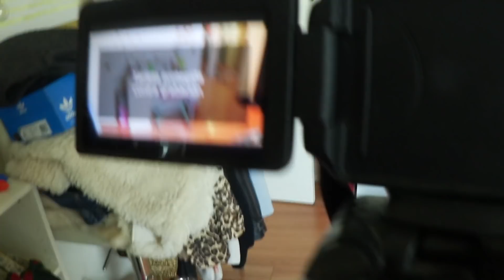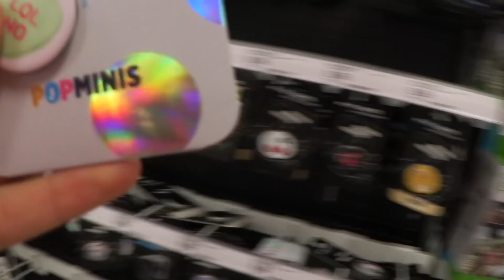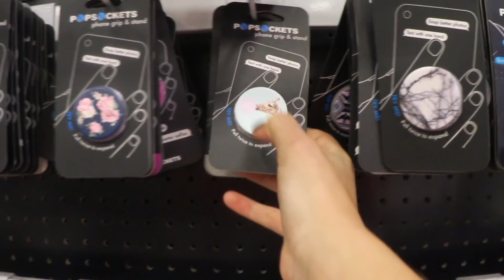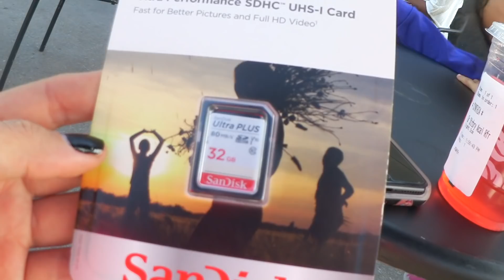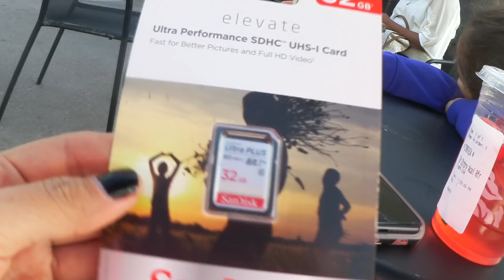VLOGMAS / MI PAN FAVORITO Y NUEVA LUZ